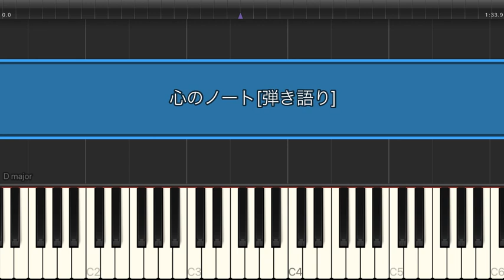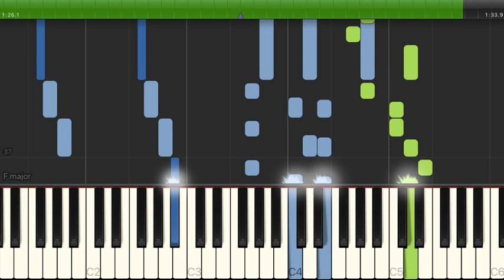心のノート / 日野市立七生緑小学校合唱団（電子楽譜カノン）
心のノート（ピアノ弾き語り）（中級）/ 日野市立七生緑小学校合唱団のピアノ楽譜はこちらから

【アーティスト】日野市立七生緑小学校合唱団
【難易度】中級